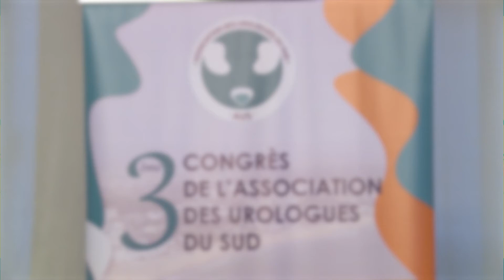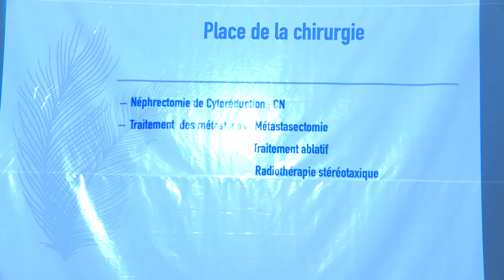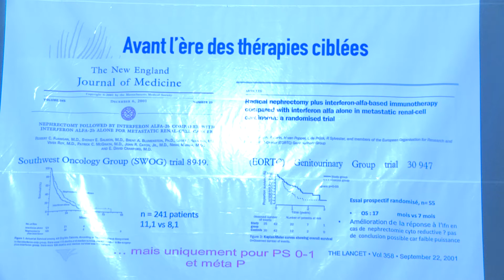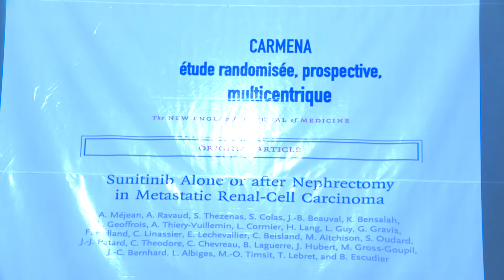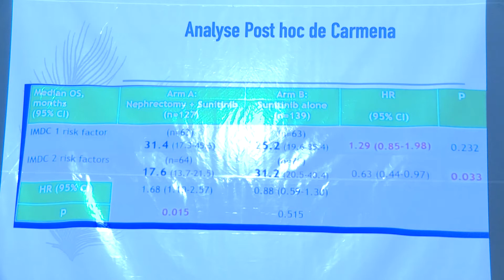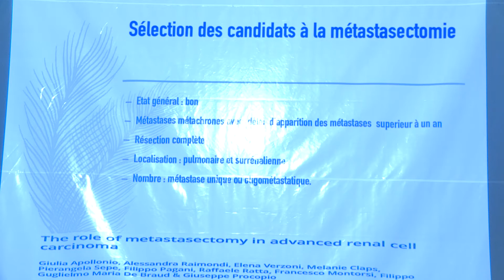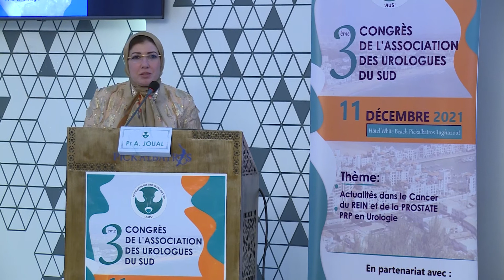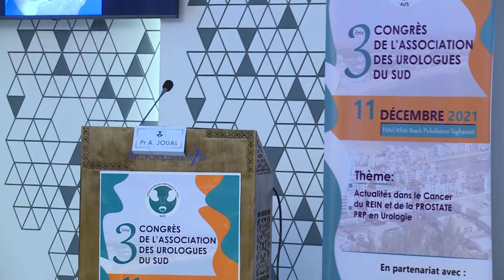Chirurgie pour cancer métastatique du rein Pr A JOUAL 3e Journées de AUS Agadir 11 décembre 2021